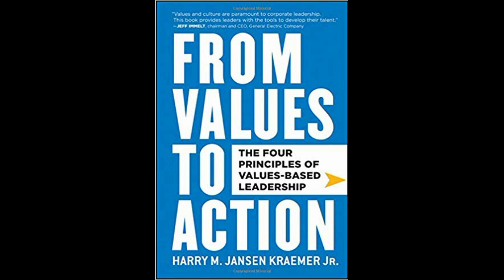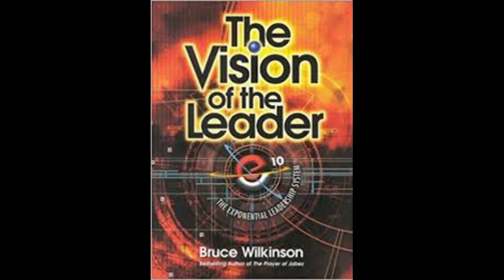Values, Leadership, Narrative and Art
Within this video I explain the interconnection between leadership, values, narrative, art and mythology and why leadership is not only to narrative but also to art production.